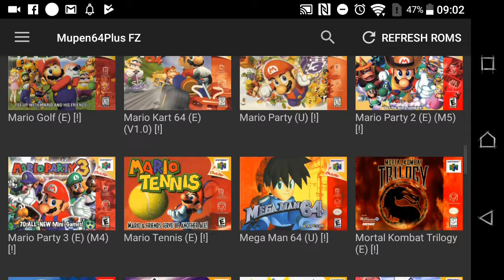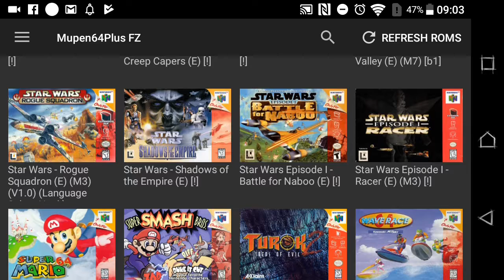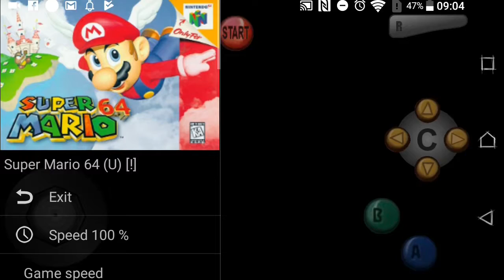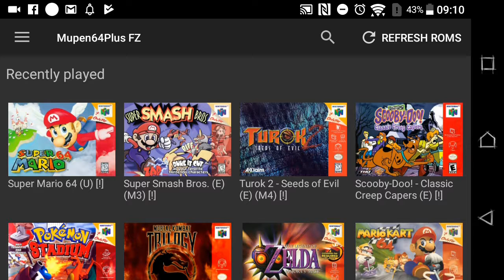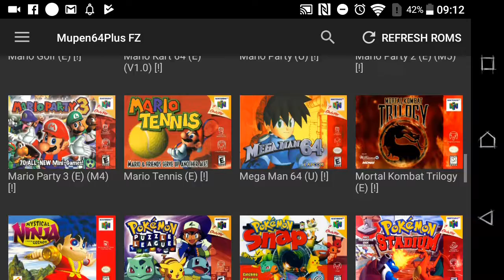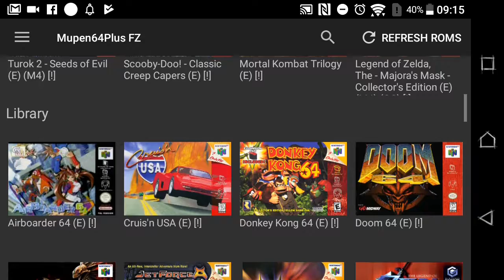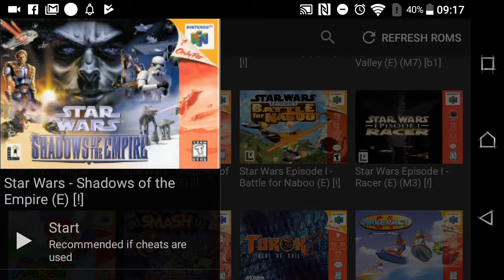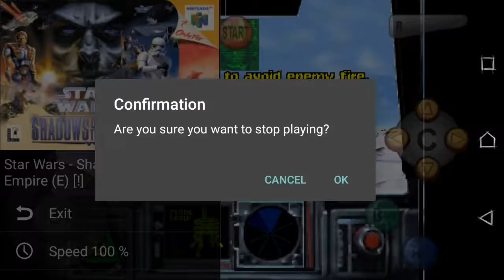Mupen 64 plus FZ review